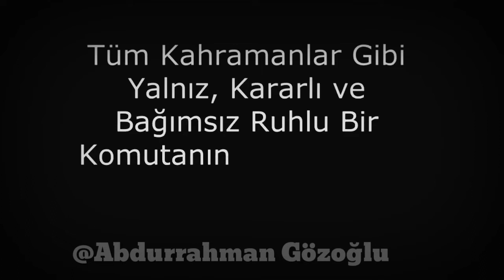Komutan Filmi'nin Konusu Ne?[FULL DİNLE!] Hikayesi Ne? 2021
Herkese Merhabalar! Yoğun istekler üzerine bu video hazırlanmıştır..Sizlerden ricam kanalıma abone olup bildirimleri açmanız ve ayrıca emeğime karşılık videomu beğenmeniz bu arada güzel yorumlarınızı bekliyorum merak ettiğiniz şeyleri sorabilirsiniz..(Not:Kanaldan hiçbir kazancım yoktur sadece bilgi amaçlıdır.😊)